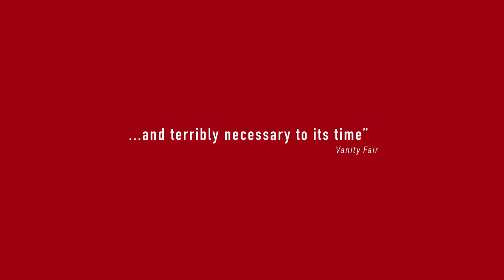The Zone of Interest - Official Trailer 2 (Sandra Hüller, Christian Friedel)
Watch The Zone of Interest trailer 2 for the upcoming movie from writer/director Jonathan Glazer. The Zone of Interest stars Sandra Hüller, Christian Friedel, and Ralph Herforth.

The commandant of Auschwitz, Rudolf Höss, and his wife Hedwig, strive to build a dream life for their family in a house and garden next to the camp. The Zone of Interest, based on the novel by Martin Amis, is coming soon. The film is produced by James Wilson, Ewa Puszczyńska.